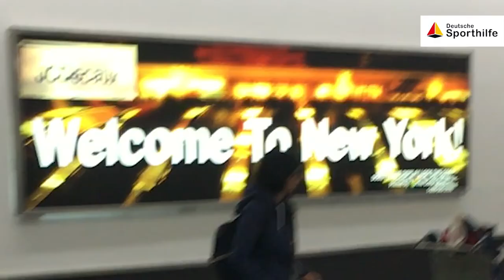kannnichtjeder - Ruderer Marc Leske nimmt Euch mit zur legendären Head of Charles Regatta